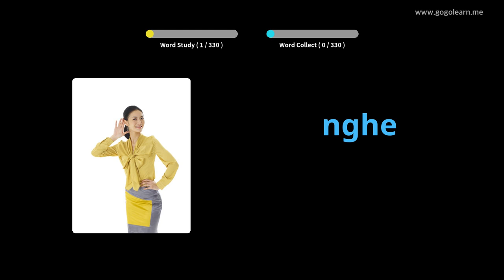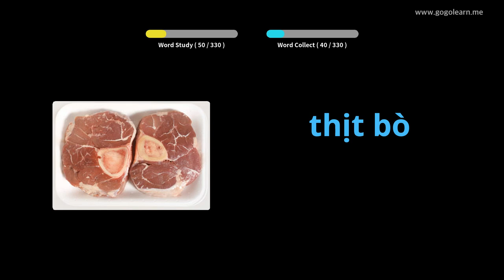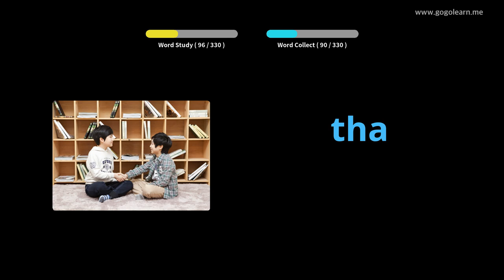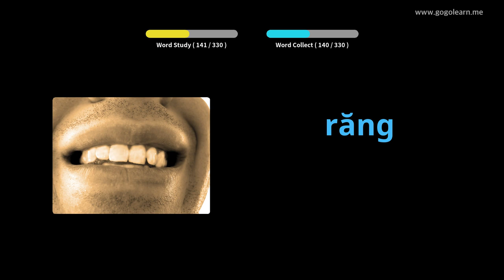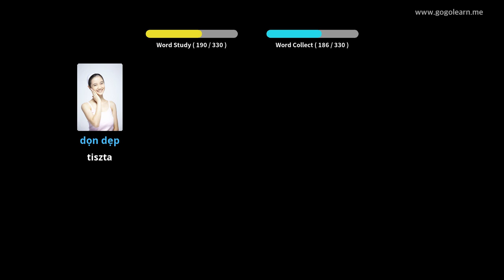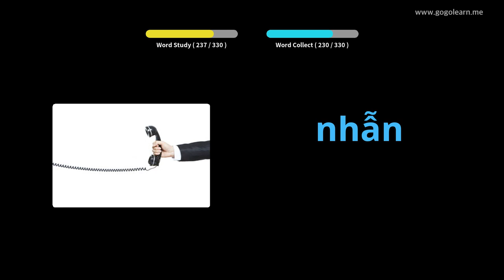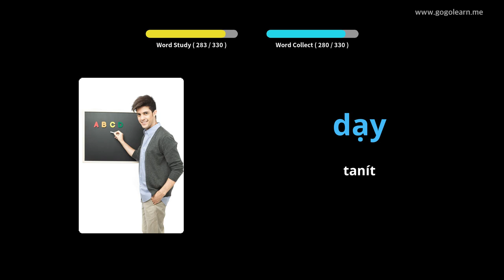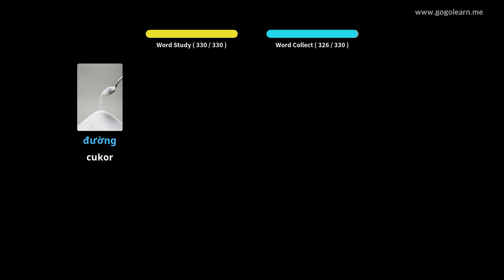Vietnami szókincs vezetés közben | Golearn